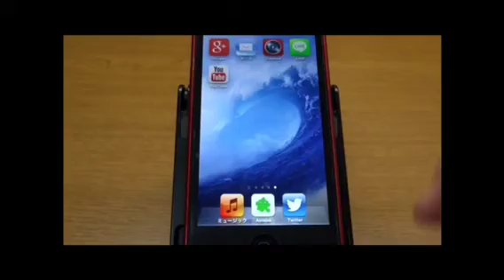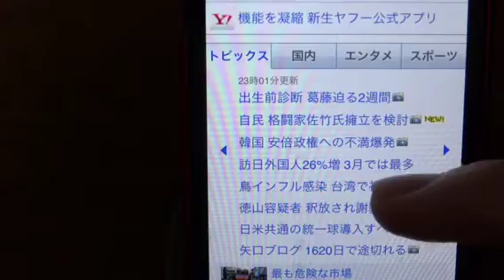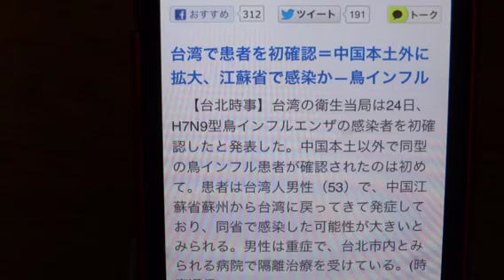軽くYahooニュースを紹介してみた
評価、コメントお願いします！

いつでも要望や質問など受け付けていますので気軽にどうぞ！

基本毎日ブログを更新しています！

または
Twitterでは動画の更新状況や、動画では伝えられなかった小さな情報を伝えてます！

☆リヴリーアイランドはこちら↓
アイランド名→MaikelZの仕事部屋
リヴリー名→マイケルZ
伝言板まで一言書いてください
伝言板はもう一つの島（やっちまん島2）にあります！

・リヴリーアイランドを知らない方は説明動画を作ってありますのでそちらを見てください↓

または
Maikel Z